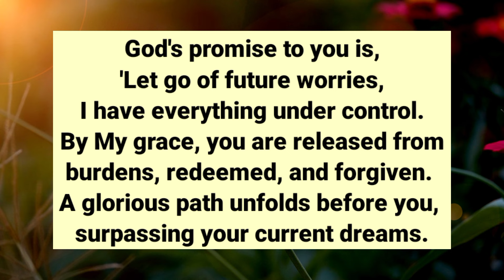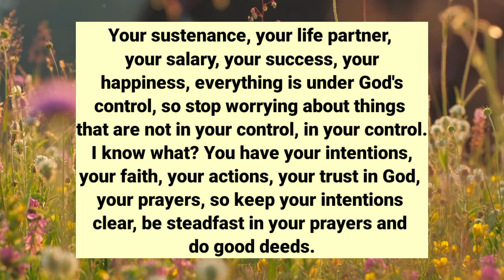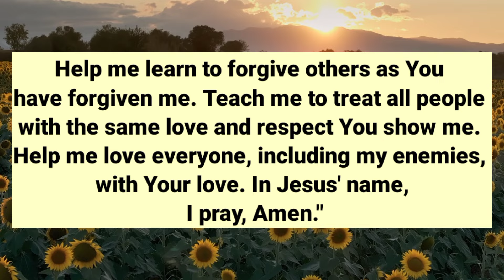Very Serious Warning God Is Giving You Only 2 Days .. God Message Today Open It Now..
Very Serious Warning God Is Giving You Only 2 Days .. God Message Today Open It Now.. Episode 425